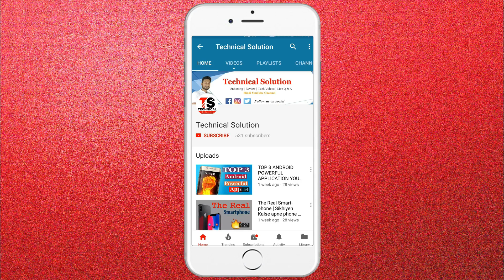Good News Youtube New Update 2019 🔥🔥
Hello Dosto !!
 dosto aaj ki is video pe main aplogo bataunga youtube ke new update ke bare me |

My Camera
My microphone
My laptop
My mouse
My light
My studio Background
My mobile
My LED Lighting
My earphone
My PowerBank